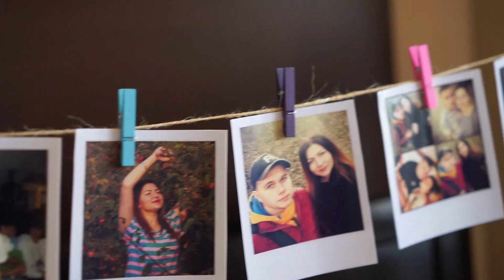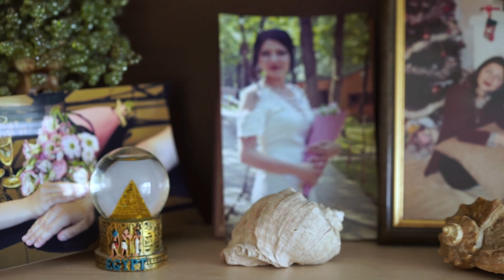Сергій та Вероніка, Новоднестровск 14.07.2018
Сергей Карита